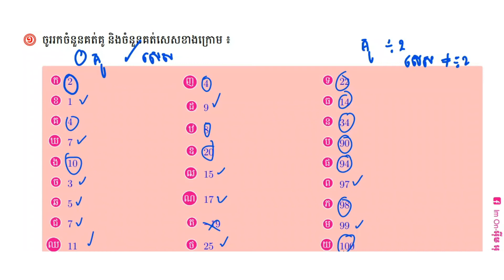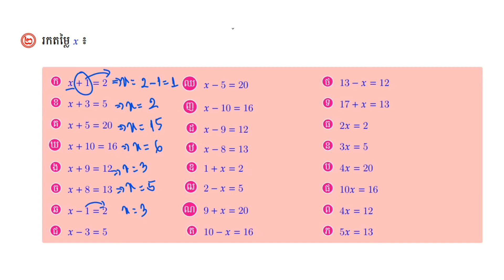រកតម្លៃ x || Find value x || ទំព័រទី1-12 || ថ្នាក់ទី7 ||មេរៀនទី១ចំនួនគត់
សញ្ញណចំនួនគត់
ចំនួនគត់គូ និងចំនួនគត់សេស
ប្រមាណវិធីលើចំនួនគត់
ប្រមាណវិធីលើចំនួនគត់
លក្ខណ:នៃប្រមាណវិធីលើចំនួនគត់
លំដាប់នៃប្រមាណវិធីលើចំនួនគត់
ការបង្គត់ចំនួនគត់
ការេ គូប និង ឫសការ ឫសគូប